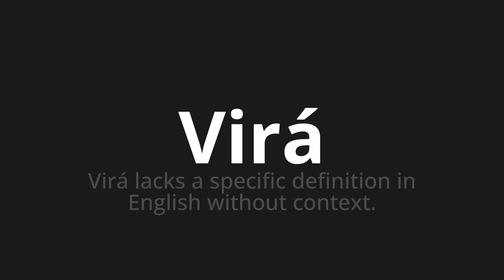How to pronounce Virá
Master the Pronunciation of 'Virá Which Means will come' - which means : Lacks will come to Specific Definition in English Without Context. 📝 with @PortuguesePronunciation 🎓🗣️ - [Your Guide to Portuguese]

Learn to pronounce 'Virá' perfectly in Portuguese with our easy and engaging tutorial by @PortuguesePronunciation! 📖📽️ In this comprehensive video, we provide you with native speaker examples 🗣️👂 and phonetic breakdowns 🎵 to ensure you get the pronunciation just right.

How to say Will come in Portuguese